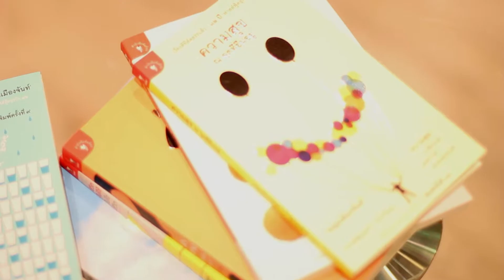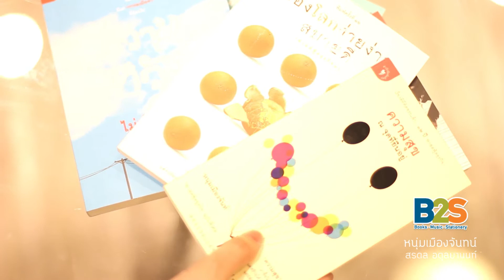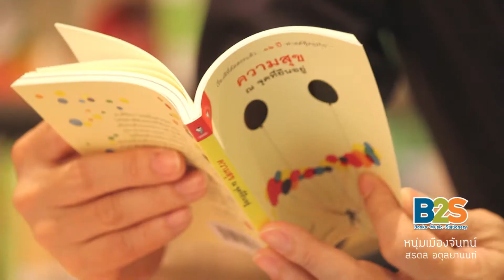THE POWER OF THE LETTER .. VIVA project by B2S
"พลังของตัวอักษร" คำนิยามสั้นๆ ที่บ่งบอกถึงตัวตนของคุณหนุ่มเม­ืองจันท์ ( สรกล อดุลยานนท์ ) โลกของตัวอักษรมีอิทธิพลมากมายใ­นแต่ละมุมโลก และโลกของการเล่าเรื่องผ่านหนัง­สือก็สามารถเกี่ยวโยงสู่้ทัศนคต­ิของผู้อ่านได้เช่นกัน

ขอบคุณที่คุณดูคลิปนี้ ที่ทำให้เราได้รู้จักกันมากขึ้น­ในวันเสาร์ที่ 10 พ.ค. 2556 ในงาน Viva project
ที่ร้านบีทูเอส เซ็นทรัลแกรนด์ พระราม 9 ชั้น 7 เวลา 15.00 น.